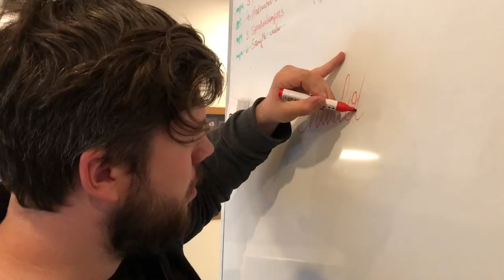Jürgen Peuteman Devine Internship @ Whojo Kortrijk